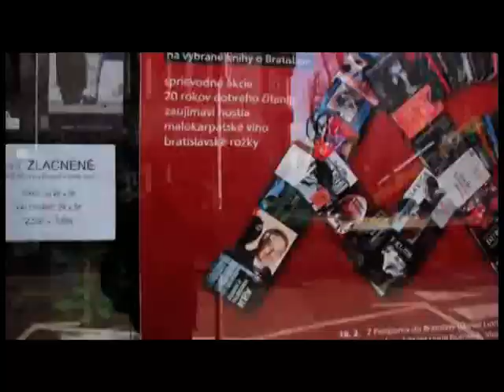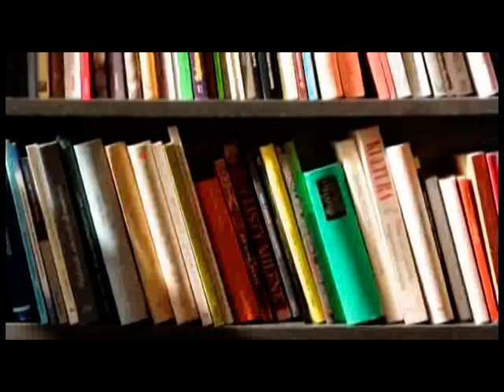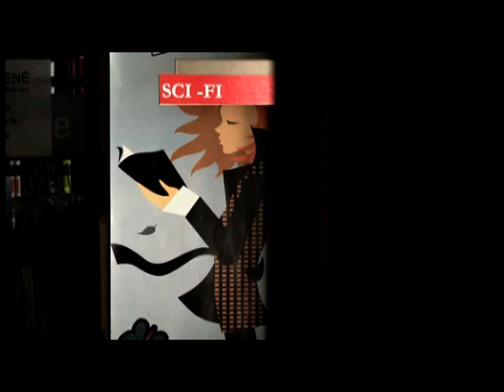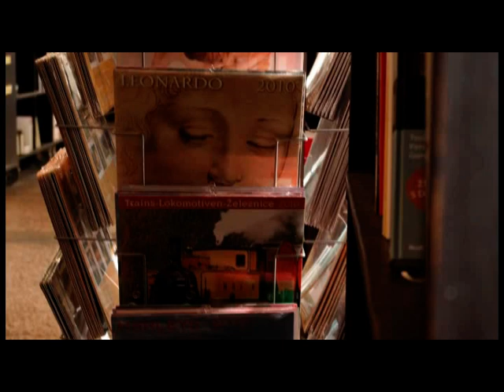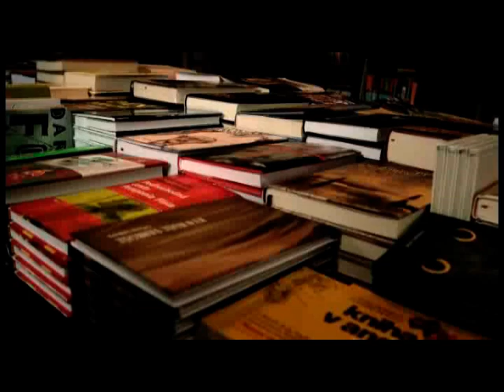20 rokov Artfora časť 1.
20. februára 2010 prebehla U Očka krásna oslava. Oslava 20 rokov dobrodružstva myslenia s obrovskou dávkou príjemnej atmosféry, skvelých ľudí a prianí. Ďakujeme.

Strih: Marek Šulík